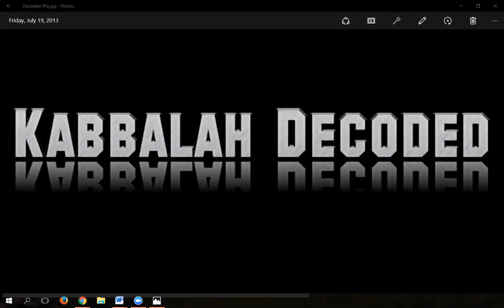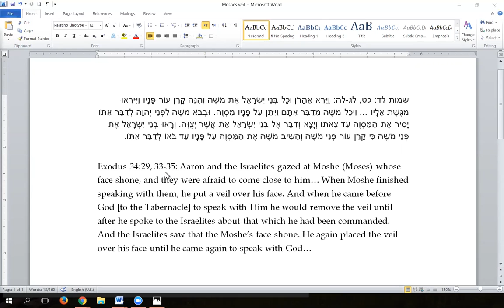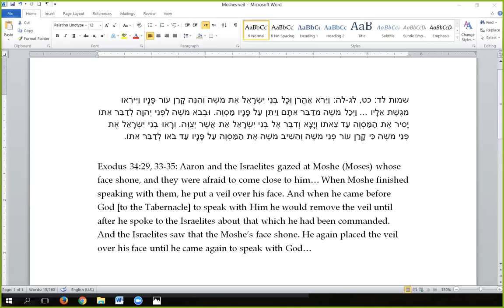The Secret of the Veil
Why did Moshe (Moses) cover his face with a veil, which he removed when speaking to God and to the Israelites?